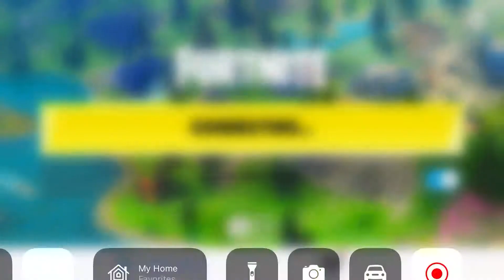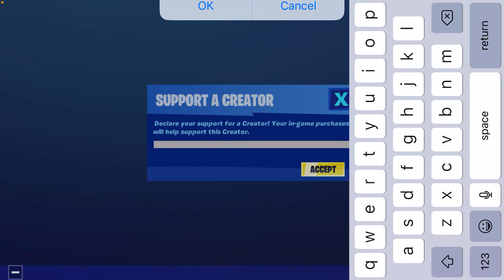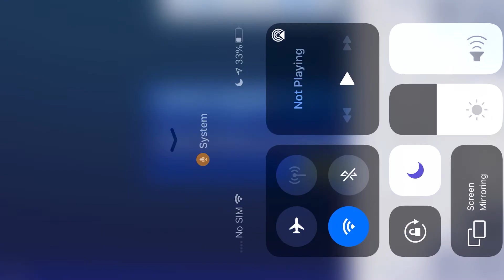Fortnite playing season 3 in season 5